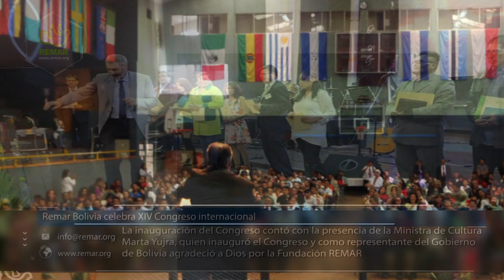REMAR ONG - Remar Bolivia celebra XIV Congreso internacional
REMAR Bolivia ha celebrado su XIV Congreso Internacional los días 24, 25 y 26 de enero con la participación del Pastor y Presidente de REMAR Internacional Miguel Díez y su esposa Mari Carmen Jiménez, además de pastores de las Iglesias Cuerpo de Cristo, iglesias invitadas, amigos, colaboradores, hermanos y la comunidad de REMAR en Bolivia.